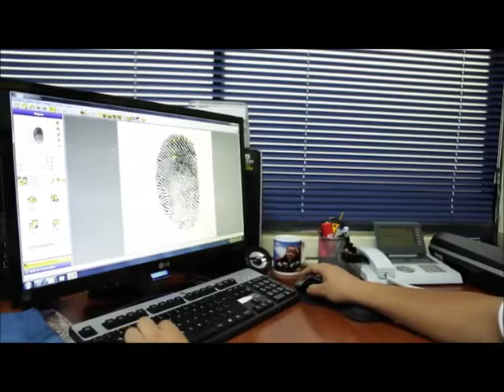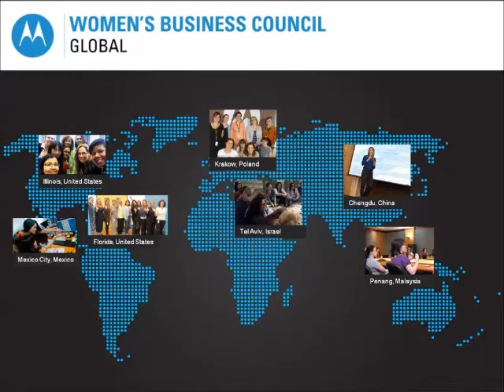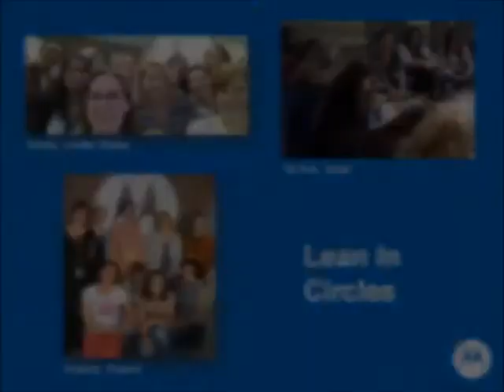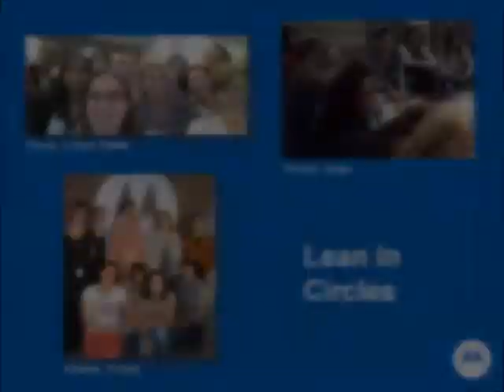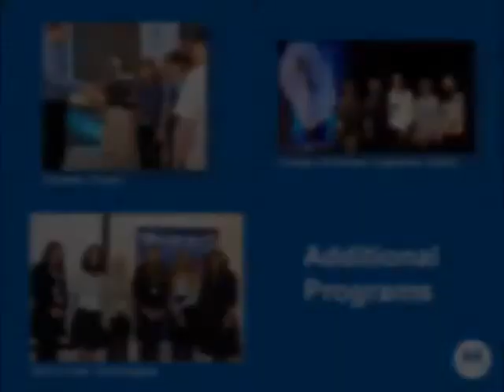Global Marathon Champion Event: Motorola Solutions Women's Business Council Video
This video montage showcases Motorola Solutions employees from around the globe discussing how the company and its Women’s Business Council help support women in their careers with networking, skill development, mentoring, and more.  It also shows how the Women’s Business Council is paying it forward to help young women/girls in pursuit of educational opportunities and careers in Science, Technology, Engineering and Math.